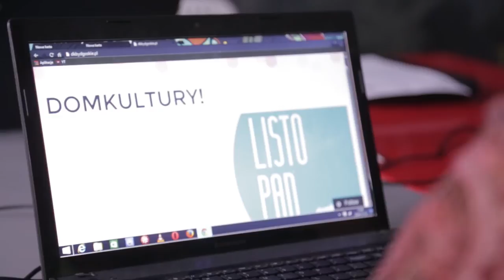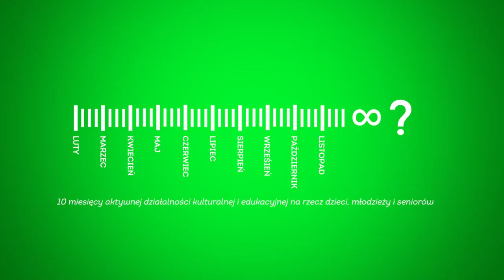Domkultury!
Domkultury! na Bydgoskim Przedmieściu powstał w lutym 2014 roku, w ramach projektu „Rewitalizacja Społeczna na Bydgoskim Przedmieściu”, współfinansowanego ze środków Unii Europejskiej w ramach Europejskiego Funduszu Społecznego. Dzięki realizacji projektu udało się zakupić sprzęt do pracy oraz utworzyć pracownie kreatywnego rozwoju dla dzieci, młodzieży, a także seniorów.
Przedsięwzięcie realizowane jest przez toruńską Fundację Fabryka UTU, która bazując na swoim doświadczeniu już od roku 2007 umożliwia twórczy rozwój dzieciom, młodzieży oraz seniorom. Domkultury! w dość krótkim czasie stał się istotnym punktem na kulturalnej i edukacyjnej mapie Torunia.

Projekt zrealizowano w Partnerstwie, którego liderem był Miejski Ośrodek Pomocy Rodzinie, a Partnerów stanowiły: Fundacja Fabryka UTU oraz Fundacja Stabilo.